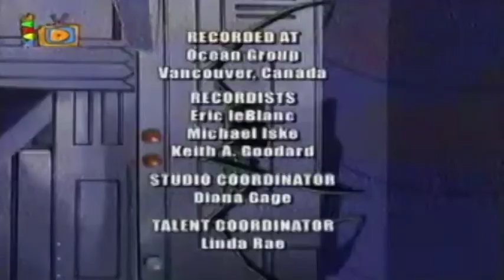Zavera Rozvel-Epizoda 16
Priča počinje kada Nik Logan, lovac na nagrade, bude uvučen u lov za koji misli da je redovan lov na nagrade, ali stvari ne ostaju redovne još dugo. Kada njegov sledeći lov na nagrade ispadne neobična devojka, on se uskoro nalazi umešan u nešto neverovatno nečuveno, ali takođe moguće zadovoljavajuće. Postoje vanzemaljci oko nas, a on učestvuje u zaštiti Zemlje. Nove okolnosti bi, takođe, mogle da mu pomognu da otkrije istinu oko nestanka njegovog biološkog oca. Odgajio ga je i trenirao očuh i Nik je jedan od nekoliko ljudi sa urođenim vidom da vidi vanzemaljce ako su u telu čoveka. Ova sposobnost mu daje jedinstvenu prednost. Vremenom je otkrio da su i njegov deda i otac imali taj dar.

Nik završava u ekipi sa Šlejn Blejz, vragolastom banši koja želi mir između ljudi i njene vrste. Njih dvoje zajedno postaju agenti Džejmsa Rinakera, trenutnog izvršnog čoveka u Alijansi, međunarodnoj agenciji zaduženoj za čuvanje tajne od javnosti i hvatanje vanzemaljaca zbog sprečavanja još agresivnih napada na ljudski rod.